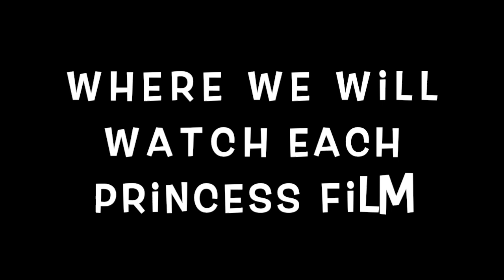Princess Rant #1: Snow White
About Ave:
"Ave" is a clean, G channel that makes content such as skits, pranks, challenges, and vlogs. Thanks for reading:)